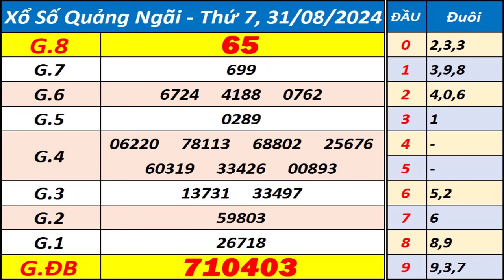Xổ số Quảng Ngãi ngày 31 tháng 8 - XSQNG - KQXSQNG - SXQNG - Xổ số kiến thiết Quảng Ngãi hôm nay